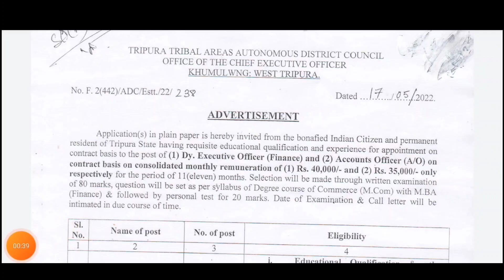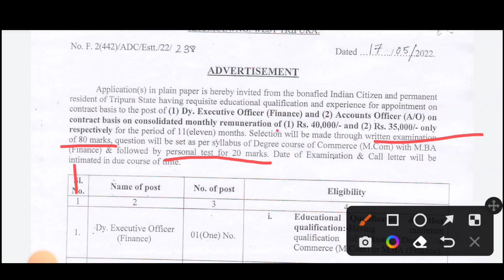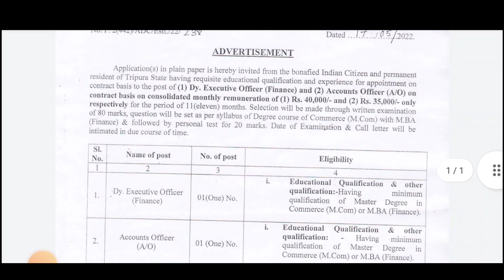ত্রিপুরা TTAADC তে Group- B পোস্টে নিয়োগ ||New TTAADC recruitment- 2022 || indian Gov.job alert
কোথাও যদি নিজের অজান্তেই ভুল করে থাকি তবে মার্জনা করবেন,নিজে ভালো থাকুন,সুস্থ থাকুন, অন্যকেও সুস্থ রাখুন AAA

 Mr:-Tapash Das (INDIAN JOB NOTIFICATION) TRIPURA